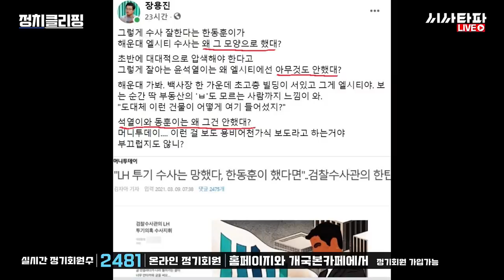장용진 기자 고소한다는 한동훈